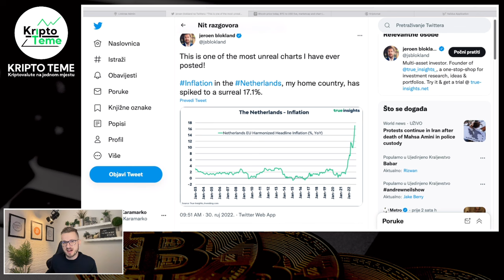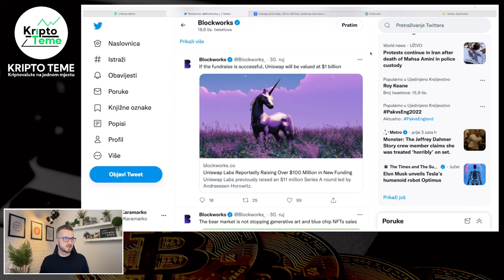GRAF JE PODIVLJAO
kriptovalute danas! Najnovije kriptovalute novosti danas, kripto vijesti na jednom mjestu. Ako pratite kriptovalute i kripto teme vjerujem da će vas zanimati ovaj video. Moj poziv od srca da podržite jednim lajkom ;) Uživajte u videu ;)

VALIDUS BALKAN TELEGRAM GRUPA

KAKO ULOŽITI NOVAC U KRIPTOVALUTE ? [Prvih 200 EUR]
BITCOIN PREKO $100.000 [Imamo li datum?] Bitcoin novosti
bitcoin cijena
bitcoin cena KRIPTO LIVE
bitcoin halving
kako kupiti bitcoin u njemačkoj
kako uložiti novac